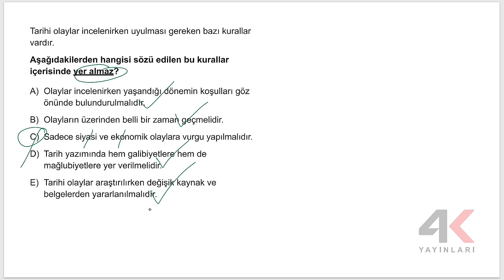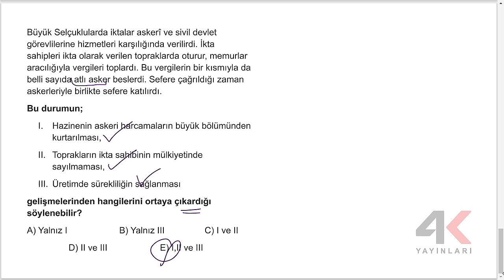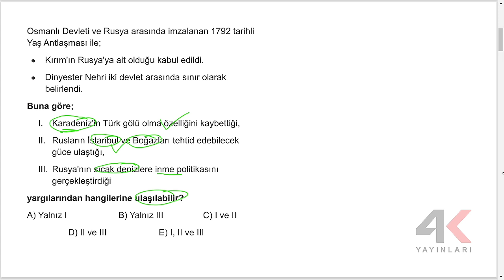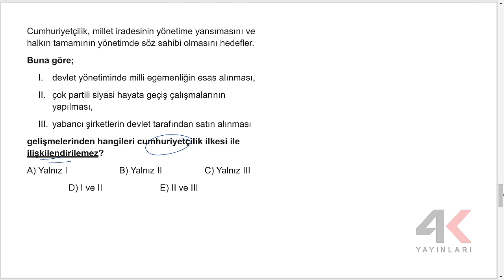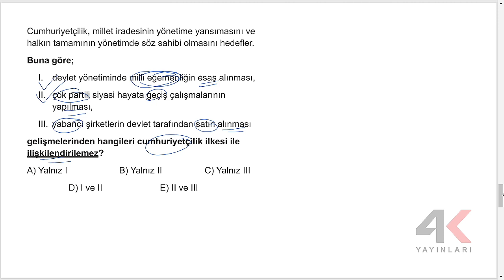TYT TARİH GENEL DENEME ÇÖZÜMÜ (9. deneme)| 2022